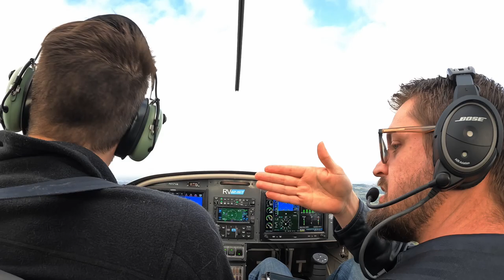2022 02 19 fly B I R D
I was looking in the opposite direction. You can hear my gasp but it didn't lead to further distraction.